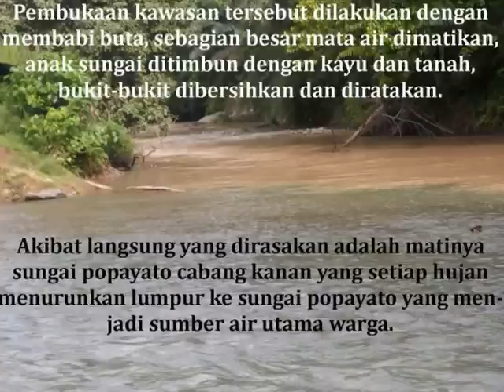selamatkan hutan pohuwato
Di wilayah perbatasan Gorontalo dan Sulawesi Tengah sudah direncanakan akan dibuat perkebunan sawit seluas 53000 hektare. Hutan yang menjadi penopang hidup masyarakat di wilayah kecamatan Popayato barat, Popayato, Popayato Timur, Lemito, Wanggarasih dan Taluditi, kabupaten pohuwato, provinsi gorontalo ini harus dibongkar habis oleh Kencana Group.

Dirusaknya hutan akan berdampak langsung di 24 desa yang berada di samping hutan.

Saat ini kawasan hutan produksi telah dibuka seluas 7000 hektare dengan target hingga 2016 sudah terbuka sampai 53000 hektare. Warga sudah 2 bulan tidak bisa memanfaatkan sungai (Sungai Popayato, sungai utama mereka) karena air tersebut sudah tercampur lumpur akibat sudah terbukanya hutan untuk dibuka sebagai perkebunan kelapa sawit. Ada sekitar 27 anak sungai sudah rusak dan tertutup akibat pembukaan hutan besar-besaran.

Mari kita bersama-sama masyarakat di kabupaten Pohuwato selamatkan hutan Pohuwato dari kehancuran.